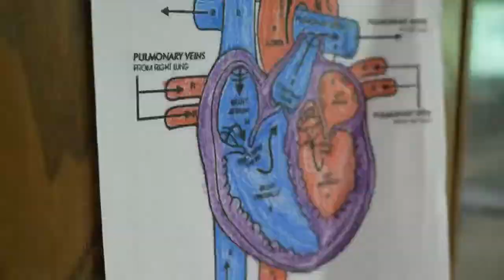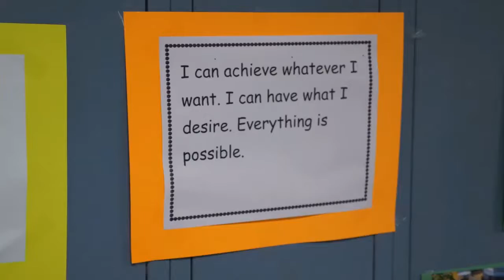East Ramapo Short meeting on Sept 4th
East Ramapo had one of the shortest meeting ever including a Wortham slide & video production. Watch what the board does during the slide production. Look at the Wortham self-centered slick video.

8:38 of the total 19 minutes board meeting is just the slide & video.
Mums the word about education!
Wortham had the phone consultant at the meeting without doing a presentation. Wortham didn't want the public to know about the transportation phone lines being down for days before school opened.

video from the short Sept 4, 2018 board meeting